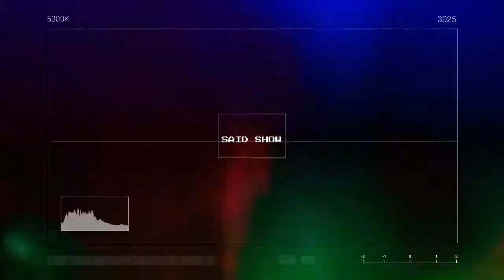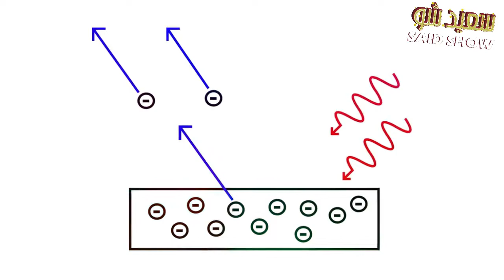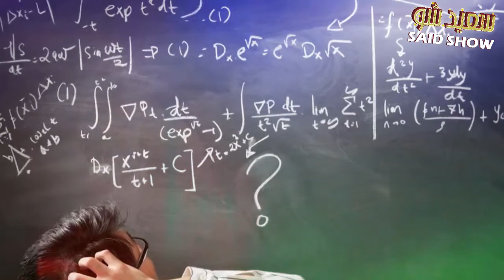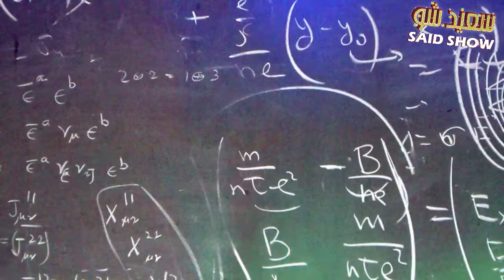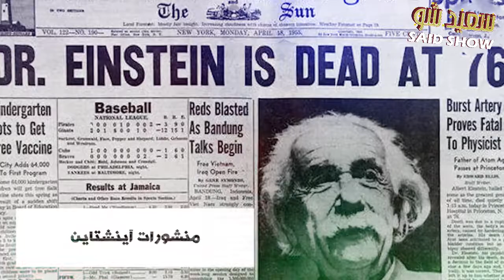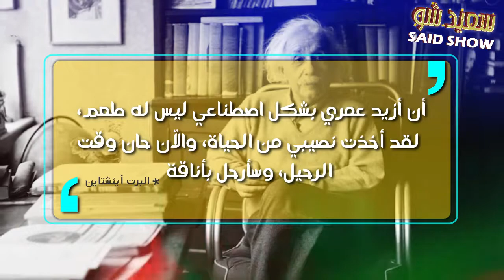10 حقائق مذهلة عن ألبرت آينشتاين مكتشف نظرية النسبية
السلام عليكم مرحباً بكم في هذا المقطع العجيب والغريب والمخيف ههههههه دعونا نمرح..

10 حقائق مذهلة عن ألبرت آينشتاين مكتشف نظرية النسبية E=mc²

السلام عليكم ورحمة الله وبركاته، واحدٌ من أهم وأشهر أباطرة علم الفيزياء عبر التاريخ حول العالم، العالم ألبرت آينشتاين، والذي استطاع بفضل علمه الغزير أن يجعل كل ما تعلق بالفيزياء من حقائق مختلفة ليغير بذلك مجرى هذا العلم بالكامل بواحدة من النظريات الأكثر إثارة للعجب لدى رواد العلم حول العالم.

كان ألبرت آينشتاين أعجوبة هذا العصر J حيث استغرب الكثير من الباحثين من قدراته، حتى ادعى بعض الناس أنه لوكان مجال تخصص ألبرت آينشتاين هو الكيمياء لكان بإمكانه تحويل التراب إلى فضة أو ذهب أو تحويل الحجر إلى حجر كريم نفيس وغالي الثمن بفضل علمه وقوة ذكاءه.

أهلا بكم في قناتكم سعيد شو أنا سعيد الجمالي، وفي هذه الحلقة سوف نتحدث عن 10 حقائق مذهلة عن ألبرت آينشتاين E=mc².

الحقيقة الأولى عن ألبرت آينشتاين (اكتشاف نظرية النسبية E=mc²) :

الحقيقة الثانية عن آلبرت آينشتاين (الحصول على جائزة نوبل) :

الحقيقة الثالثة عن البرت اينشتاين (عادة التدخين) :

الحقيقة الرابعة عن ألبرت آينشتاين (رئيس دولة الكيان الصهيوني الإسرائيلي) :

الحقيقة الخامسة عن ألبرت آينشتاين (أين هو دماغ ألبرت آينشتاين؟)

الحقيقة السادسة عن ألبرت آينشتاين (بوصلة الجيب) :

الحقيقة السابعة عن البرت اينشتاين (قدرات التعلم) :

الحقيقة الثامنة عن البرت اينشتاين (الزوجة الأولى) :

الحقيقة التاسعة عن البرت اينشتاين (القنبلة الذرية) :

الحقيقة العاشرة البرت اينشتاين (منشورات آينشتاين) :

لمعرفة التفاصيل المرجوا مشاهدة الفيديو أو الإنتقال لقراءة المقال أو مشاهدة الفيديو عبر موقعنا من هنا :